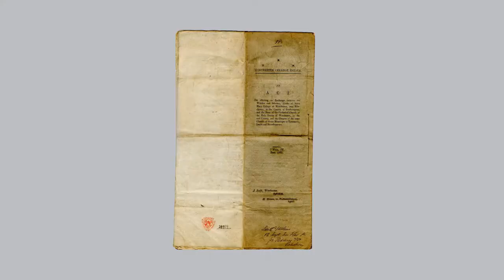John Burton & His Gifts | The Trailer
In this new series, I explore Dr John Burton and his gifts to Winchester College. His gifts include: Lemoyne's Annunciation; Isaac Whood's Gentleman Commoners; the prisoner-of-war model ship, Le Formidable; and countless books. Watch the series on YouTube or on IGTV and Instagram.